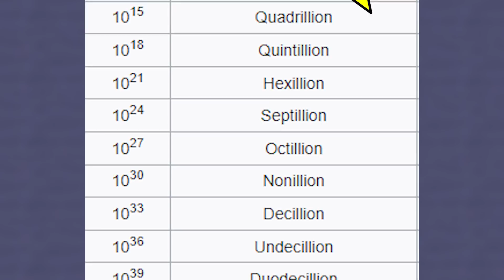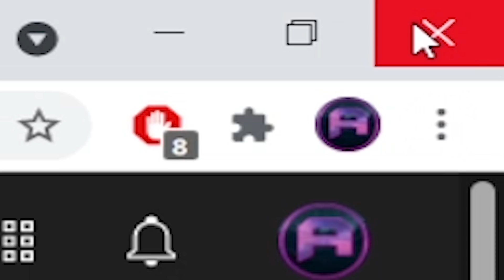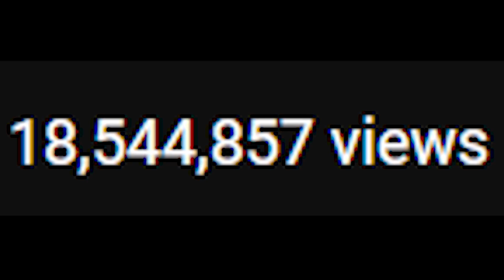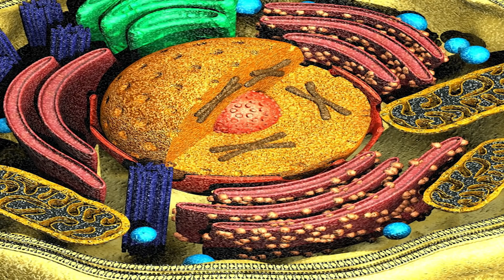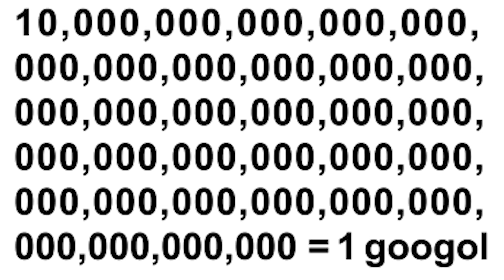(Minecraft) ..ئەم دەرگایە دەکرێتەوە کە هەموو گەردون مرد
► Inspired by @seanwillmon 's Universal Clock.
► (Info) ئەمڕۆ ئەلەند کاتژمێرێکتان پێ نیشان دەدات لە ماینکرافت کە ڕادەوەستێت لە کۆتایی گەردون
💳 (Reklam) .بۆ ڕێکلام کردن تکایە نامەیەکم بۆ بنێرە لە مەسنجەر
🦜 (Membership): !دەتوانن بە 1$ ببن بە مێمبەر لە چەناڵەکە بۆ هەتاهەتایە بۆ بەدەستهێنانی ڤیدیۆ لەپێش هەمووان
⬇️ .بۆ توانای کڕینی (VPN) دڵنیا بن لە بەکارهێنانی

📜 Chapters:

Intro: 00:00

The Machine: 0:37

Pillar 1: 01:36

Pillar 3: 01:49

Pillar 4: 02:02

Pillar 5: 02:08

Pillar 6: 02:17

Pillar 7: 02:27

Pillar 8: 02:46

Pillar 9: 03:10

Pillar 10: 03:30

Pillar 12: 03:47

Pillar 16: 04:05

Pillar 17: 04:24

Pillar 19: 05:04

Pillar 20: 05:24

Pillar 109: 05:54

Googol: 06:45

Outro: 06:57

💻 Laptop Specs:

🔖 Name: Lenovo ideapad 330.

💾 RAM: 8 GB.

🔋 Windows: Windows 10.

📟 Processor: Intel(R) Core(TM) i7-8550 CPU @ 1.80GHz (8 CPUs), ~2.0GHz.

⚙️ System Type: 64-bit Operating System.

💲 Price: 600$.

⭐CREDITS⭐

زۆر سوپاس بۆ سێرکردنی ئەم ڤیدیۆیە و بۆ هەموو ڵایک و کۆمێنت و شەیرێک، سەبسکرایبی چاناڵەکە بکەو پەنجە بنێ بە 🔔 بۆ ئەوەی هەرگیز ڤیدیۆت لەکیس نەچێت